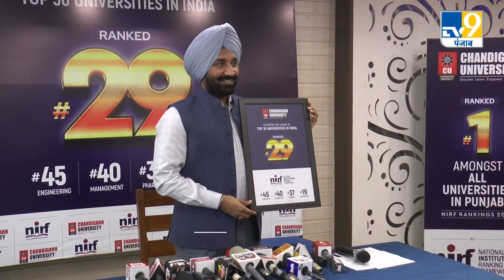Chandigarh University Rank: चंडीगढ़ यूनिवर्सिटी टॉप-30 में हुई शामिल, बनी सबसे यंगेस्ट यूनिवर्सिटी